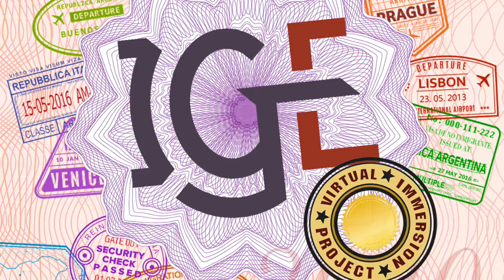IGE Virtual Immersion Project Presents: "You Were Right" - Paolo Bonfanti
IGE Virtual Immersion Project Presents: "You Were Right"
Written by Paolo Bonfanti
Performed by Paolo Bonfanti, Martino Coppo and Nicola Bruno.